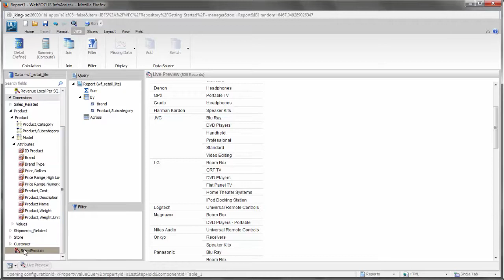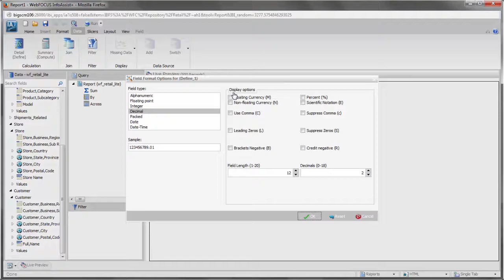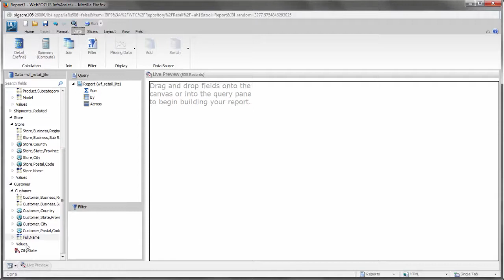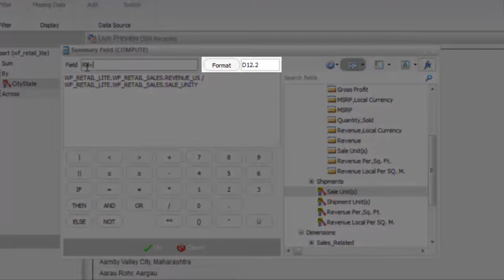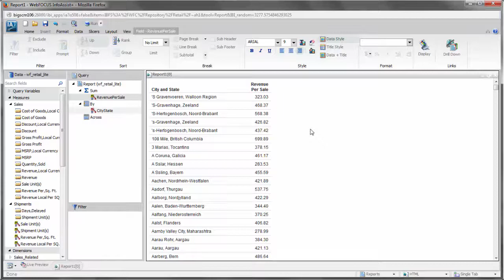WebFOCUS 8.2 BUE Working With Data: Creating Virtual Fields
Learn how to create a temporary field, allowing you calculate or transform fields in your content on demand.